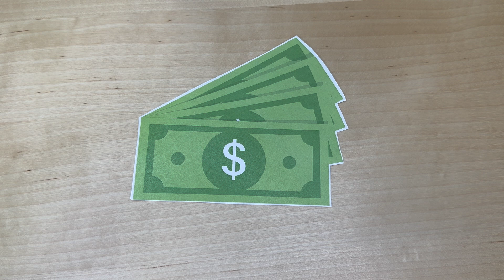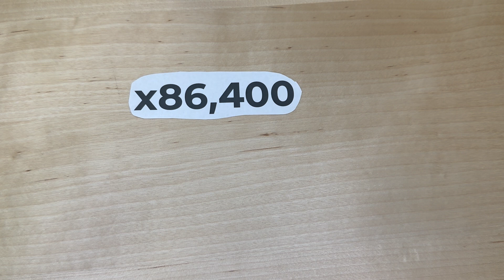LIVE BRIGHT - WWEK 3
This week we are focusing on Jesus taking time to care for the blind beggar. A wonderful and powerful miracle that only took a few minutes, what can you do in a few minutes to help someone?